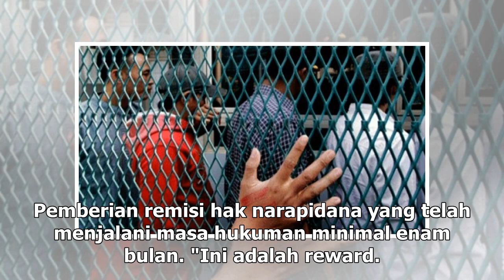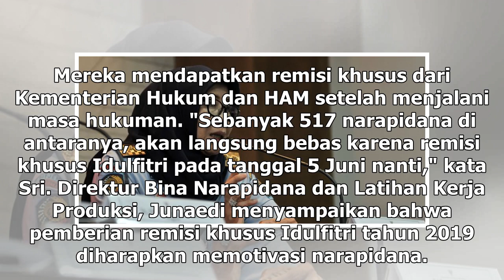Suara Media | 112.523 Narapidana Terima Remisi Lebaran